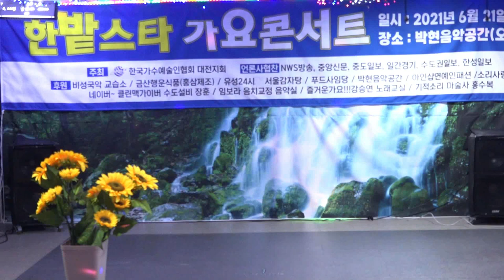정든님 정아인 가수 '비대면 공연' 꽁뚜TV